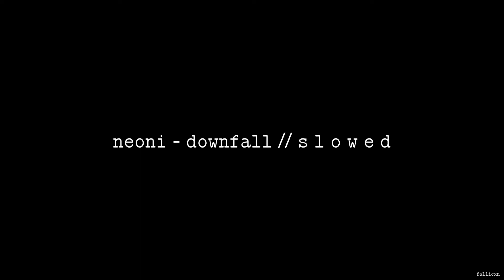NEONI - DOWNFALL // S L O W E D